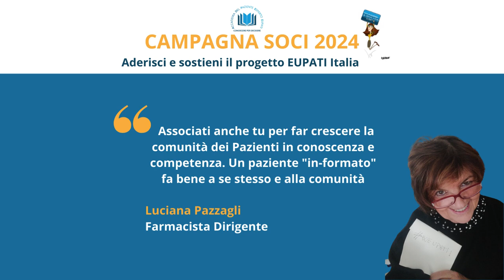Campagna Soci 2024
Unisciti a noi! diventa socio di AdPEE - Accademia del Paziente Esperto EUPATI
Accademia del Paziente Esperto EUPATI ha l’obiettivo di FORMARE Pazienti e Caregiver in materia di Ricerca e sviluppo dei Farmaci, in linea con il progetto europeo di formazione EUPATI.

Cosa Facciamo?

Eroghiamo una formazione gratuita rivolta unicamente a Pazienti e Caregiver, su argomenti inerenti allo sviluppo dei farmaci e dei dispositivi medici.
Sviluppiamo e sosteniamo UNA RETE di PAZIENTI ESPERTI EUPATI, formati ed in grado di confrontarsi in maniera costante e produttivo con gli enti decisionali (Istituzioni, Accademie, Centri di Ricerca e Aziende)